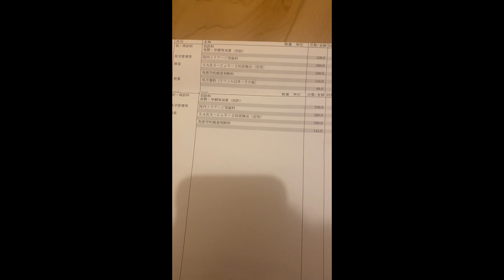モバロワ イケダンファミリーの危機！？& ドMな玉だしプレイヤーによるラリー受け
コロナには気をつけよう！
今のところイケダンナは無事です😁